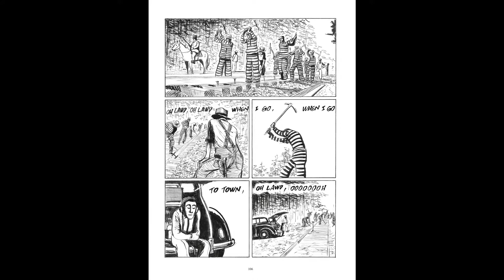3 Graus de Carequice - Episódio 22: A BD E O SOUTHERN FOLK BLUES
Vigésimo-segundo programa com Gabriel Martins, André Oliveira e Pedro Moura. O livro lido em comum foi "Lomax. Collectors of Folk Songs" (originalmente da Dargaud, lemos a edição americana da Europe Comics). A ideia foi pensar um pouco sobre a música na banda desenhada, mas focados neste livro em particular e outras questões que ele desencadeia. Houve concentração e alguma análise, mas depois, o costume...